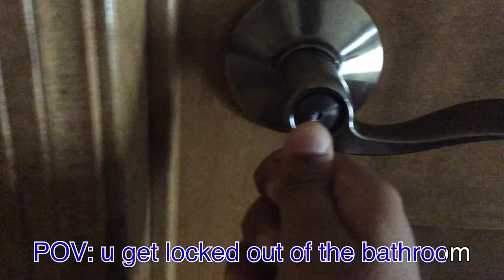POV: u get locked out of the bathroom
this was probably me favorite video to make 🤣🤣😂